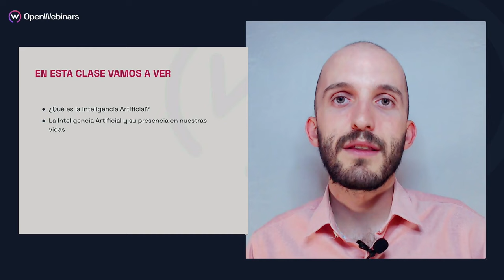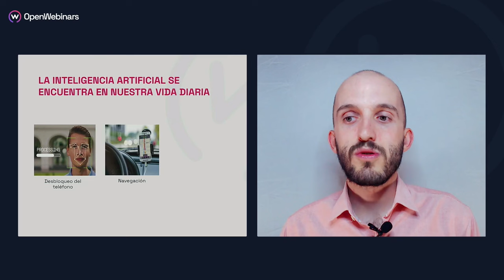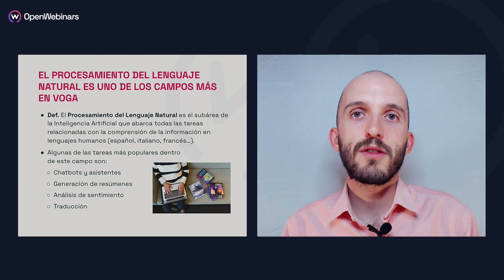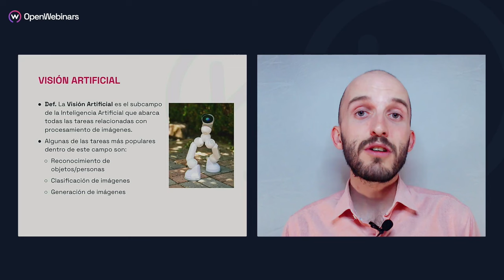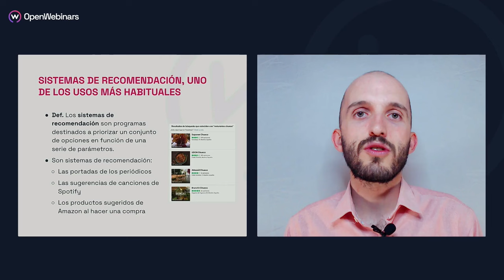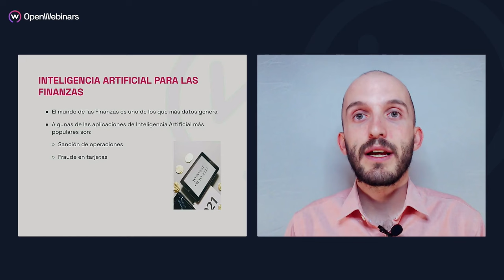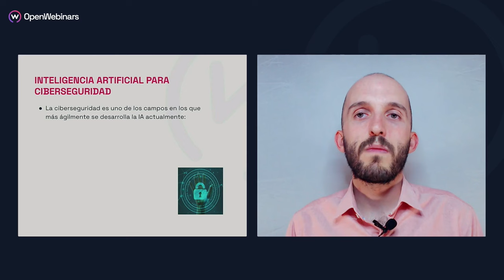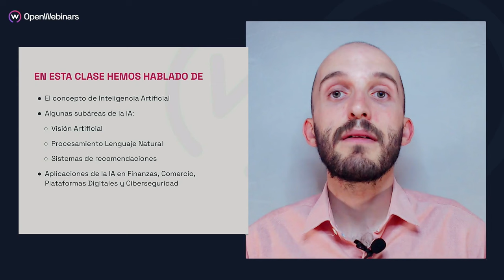Qué es la IA, sus aplicaciones y su importancia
🚀 En esta lección del curso de fundamentos de Inteligencia Artificial, descubrirás qué es la IA y sus diversas aplicaciones, comprendiendo además la importancia de la IA en la tecnología moderna y cómo está transformando diferentes industrias.

Este curso forma parte de la ruta Especialista en Inteligencia Artificial, diseñada para ofrecerte un aprendizaje completo y avanzado en el campo de la IA.

Al realizar la ruta Especialista en Inteligencia Artificial, desarrollarás habilidades avanzadas, tales como:

- Aplicar algoritmos de IA en problemas reales.
- Mejorar interacciones humano-computadora mediante el procesamiento del lenguaje natural.
- Utilizar técnicas de aprendizaje automático en análisis de datos textuales.
- Entrenar modelos de deep learning con TensorFlow y Keras.
- Resolver desafíos de IA en ciberseguridad.
- Crear aplicaciones y sistemas de IA funcionales e integrar IA en estrategias empresariales y de seguridad.
- Evaluar críticamente los impactos de la IA en los negocios y promover la innovación en diversos sectores industriales.

👩‍💻 Empieza tu viaje en la inteligencia artificial con nuestra ruta formativa y conviértete convertirte en Especialista en IA, aprendiendo a aplicar esta increíble tecnología para transformar tu trabajo y tu día a día.